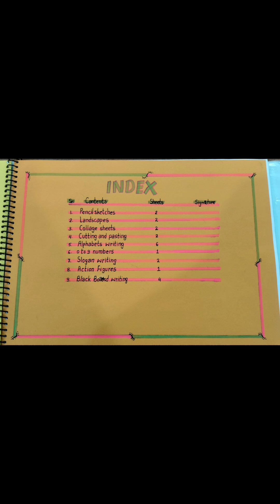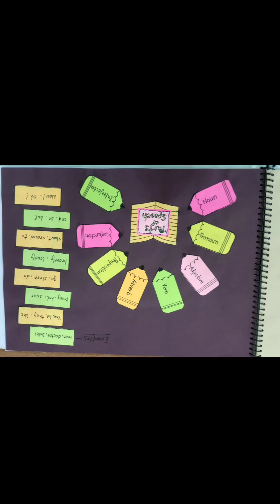Simple Expressional Competencies File// SEC Files for B.Ed Students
B.ed
Simple Expressional Competencies File
SEC files
Students Practical